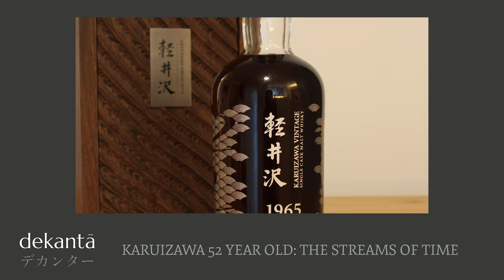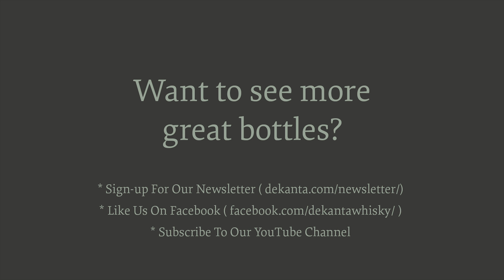Kariuzawa 52 Year Old Japanese Single Malt Whisky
Take a closer look at this amazing bottle from Karuizawa, the gold standard of Japanese Whisky.  A fantastic single malt that is in a league all it's own.